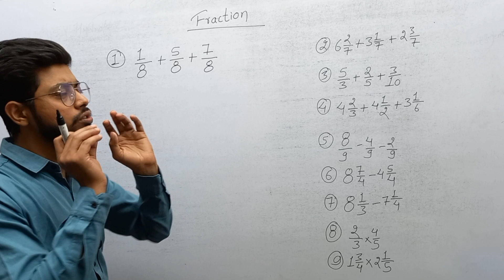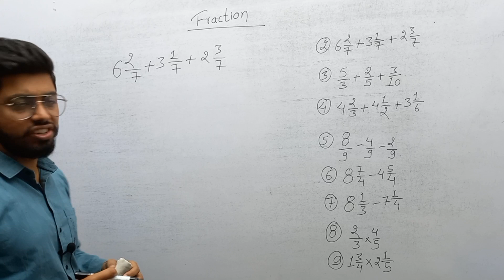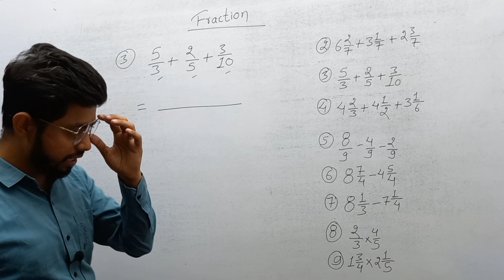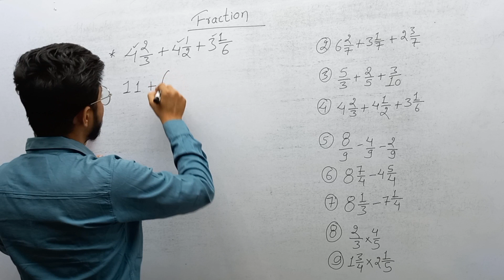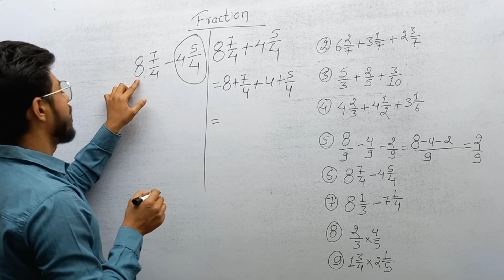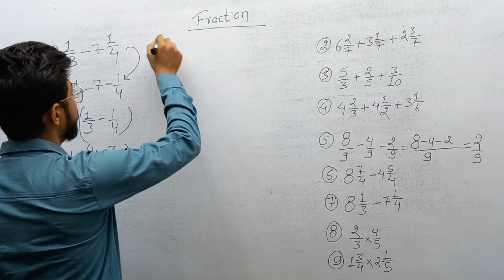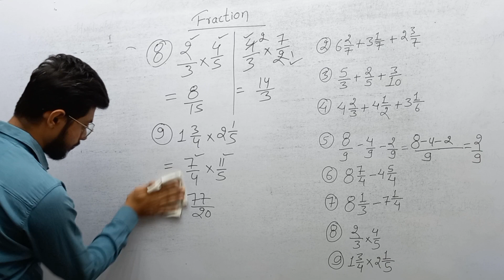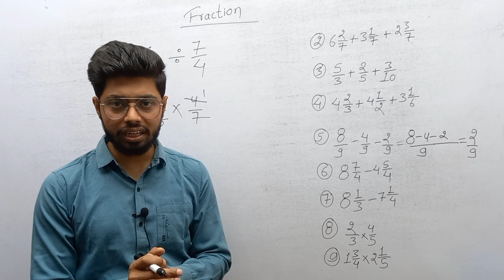Fraction | Part 2 | Sainik & Military School Class 6th Entrance Exam 2024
FEATURES
▪︎ Daily Live Classes
▪︎ Provide Notes of all subject
▪︎ Recorded Classes
▪︎ Class PDF's
▪︎ Question Bank
▪︎ Doubts Session

For Class 6th: Rs. 18,000-/- for 1 Year(Pay in Installments)
For Class 9th: Rs. 24,000-/- for 1 year(Pay in Installments)

Buy Complete Course Rs 5,000-/-(Recorded Classes)

Buy G.K. Notes Rs. 2000-/-

पूरा General Knowledge एक ही Class में

General Knowledge Previous Year Questions(2018 to 2022)

400+ G.K. Questions

Link of Sainik school class 6 entrance exam maths Tricks Classes Playlist-

Mock Test for Sainik & Military(RMS) School Class 6(A Complete Guess Paper)

Complete Maths Mock Test | Wishing You A Happy New Year🎉🎉

1st Mock Test of Intelligence Test

2nd Mock Test of Intelligence Test

3rd Mock Test of Intelligence Test

1st Mock Test of G.K.

2nd Mock Test of G.K.

3rd Mock Test of G.K.

Mock Test of English

Team Support:
Arpita Mam
Nikhil sir